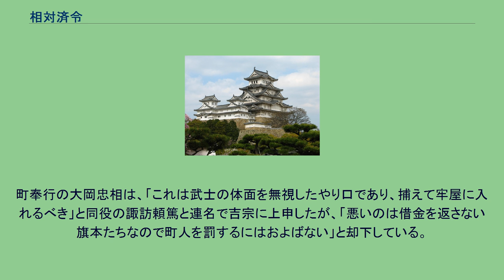相対済令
相対済令（あいたいすましれい）は、日本の江戸時代に出された金公事（金銀貸借関係の訴訟）を幕府は取り上げず、当事者同士で解決（「相対」）することを命じた示談促進法令である。
寛文元年（1661年）閏8月27日に初めて発令されて以来、貞享2年（1685年）・元禄15年（1702年）閏8月と、数度にわたって発令された。
この法令は、民事訴訟処理の増加による刑事訴訟処理の停滞への対処と旗本層の救済を狙ったものであった。
8代将軍徳川吉宗が享保4年（1719年）11月9日に出した相対済令は、金公事を永年にわたって取り上げないことを宣した。
ただし、利息を伴わない金公事や宗教目的による祠堂銭（名目金）、相対済令を悪用した借金の踏み倒し行為は例外とされた。
なお、この法令は買米資金の調達を順調にするため、享保14年（1729年）12月に廃止されることとなった。
だが、その後も元文元年（1736年）5月・寛保2年（1742年）3月と、度々同様の法令が出されている。
もっとも、元来において江戸時代以前の日本では、裁判の目的はあくまでも犯罪者を裁く刑事訴訟のみを対象としており、民事訴訟はあくまでも為政者（行政・司法）側による便宜（今日でいう「サービス」）の一環であり、そもそも、為政者側には民事の問題に由来する訴えがあった場合にこれを訴訟として取り上げる義務はなかった。
享保4年にこの法令が出されたのは、「金銭に絡む訴訟が増え、評定所もその処理にかかりきりになり、本来の仕事がほとんどできなくなっているため」とされている。
事実、前年の享保3年（1718年）に持ち込まれた公事（民事訴訟）は35790件、その中で金銭トラブルにまつわる物は33037件で、それ以外が2753件。
このうち、年内に処理できたのが約3分の1の11651件で、残りは全て翌年回しにされた。
この法令が「借金に苦しむ幕臣を助けるために出された」という説があるが、相対済令が発令された4日後の11月13日には「自分の利欲のために借金を返さないものがあれば取り調べた上で処罰する」という説明を加え、翌享保5年（1720年）には「相対済令は金銭に関わる訴訟を受け付けないだけで、借金を返さないでいいというわけではない。返さなくてもよいと考えている者がいれば訴え出るように」と、あくまで借金の踏み倒しを許すわけではないことを重ねて強調している。
実際に返済を渋った幕臣がいたものの、それに対し貸主（債権者）たちは江戸城の門前で待ち構え、債務者である旗本・御家人が業務を終えて下城すると旗を振りながら「借金を返せ」と喚き立て、それを無視して帰ろうとする者には、その屋敷までついていき、門や玄関の前に座り込んで催促し続けるという手段に出た。
町奉行の大岡忠相は、「これは武士の体面を無視したやり口であり、捕えて牢屋に入れるべき」と同役の諏訪頼篤と連名で吉宗に上申したが、「悪いのは借金を返さない旗本たちなので町人を罰するにはおよばない」と却下している。